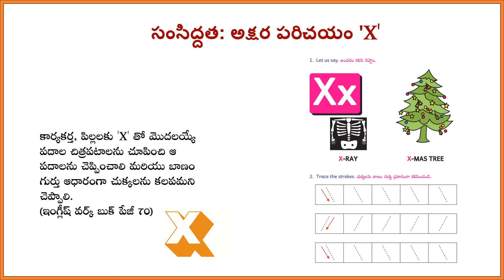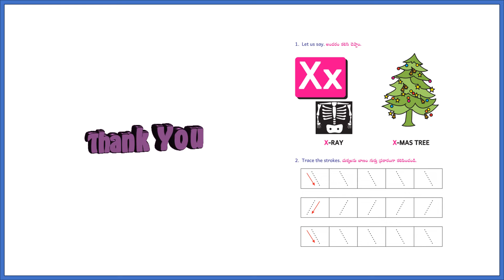అక్షర పరిచయం 'X' PP2